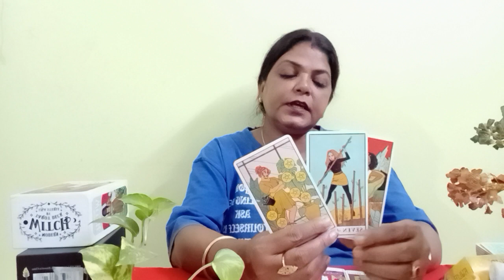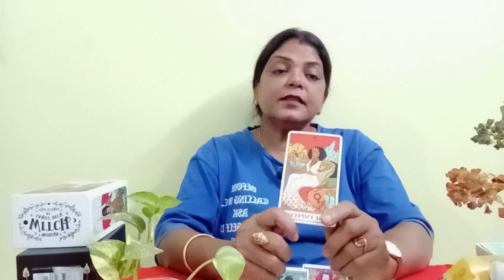TAURUS ♉ VRISHABH RASHI NO CONTACT/SEPERATION 23 SE 29 NOVE TAK (@BALAJI7 )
TAURUS ♉ VRISHABH RASHI NO CONTACT/SEPERATION 23 SE 29 NOVE TAK AP KE PERSON KI CURRENT FEELINGS, INTENTION, AND ACTION GENERAL TAROT PREDICTION (‎@BALAJI7  )